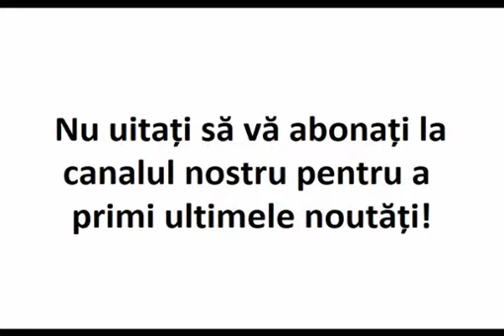De aici vine nervozitatea, nerăbdarea, mânia, din fierea care atacă nervii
De aici vine nerăbdarea, de aici vine nervozitatea, de aici mânia, din fierea care atacă nervii.

Extras din invataturile parintelui Arsenie Boca.